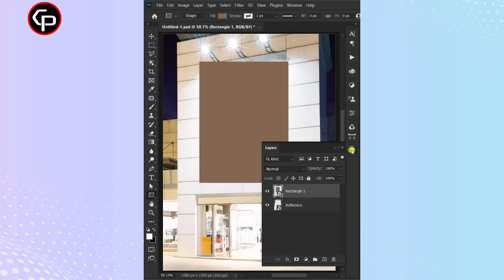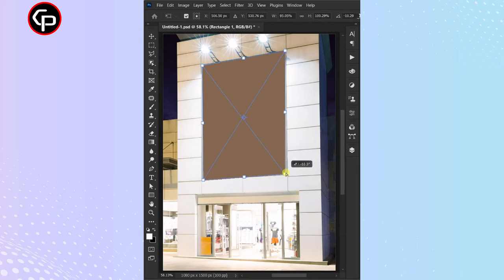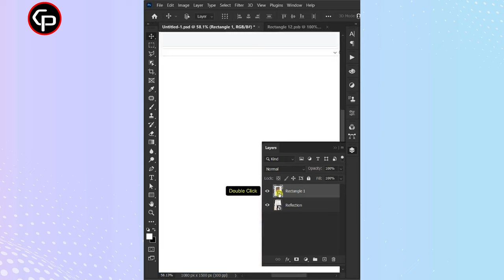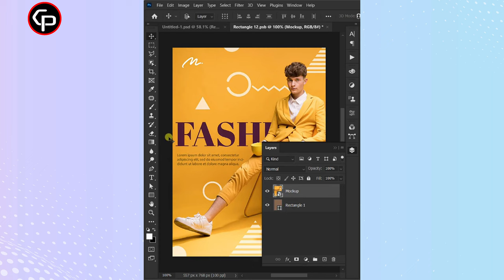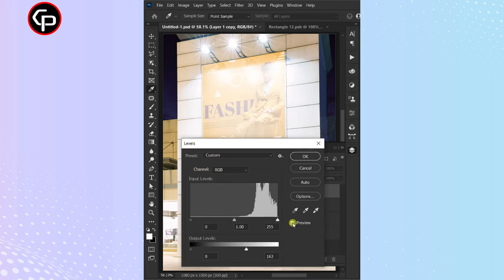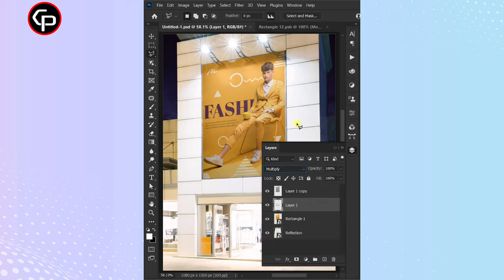Billboard Mockup Creation in Photoshop: A Beginner's Guide